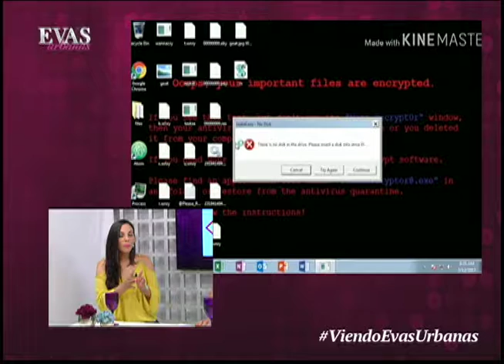Virus WannaCry y cómo proteger tu equipo